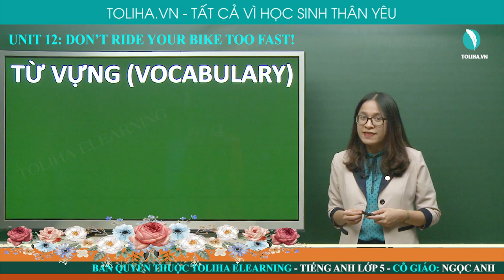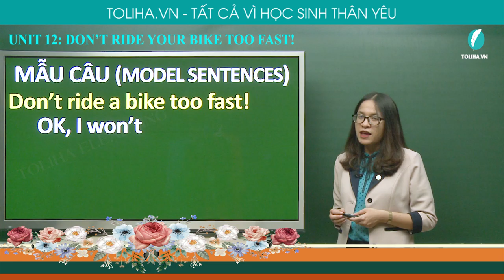Đừng Lái Xe Đạp Của Bạn Quá Nhanh - Don’t Ride Your Bike Too Fast! - Unit 12 - Tiếng Anh 5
Vocabulary
matches, knife, climb the tree, run down the stairs, touch, stove, cut, get a burn, fall, break your arm / leg.
Model sentences
Don't ride a bike too fast! - OK, I won't.
Why shouldn't I play with the knife? - Because you may cut yourself.
UNIT 12: DON’T RIDE YOUR BIKE TOO FAST! (ĐỪNG LÁI XE ĐẠP CỦA BẠN QUÁ NHANH)